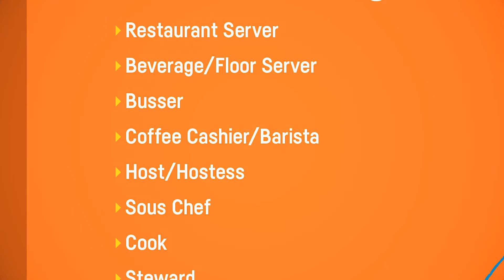Casino Countdown September 29, 2017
Spokane Tribe Casino Countdown September 29, 2017